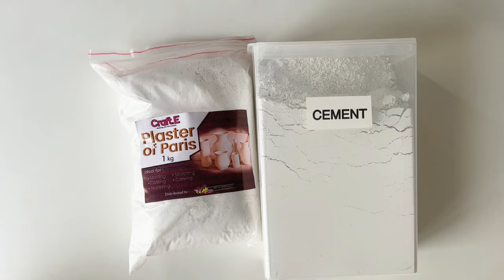Coaster project | White cement vs Plaster of Paris | Which one is better?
Hi everyone. Today I'm going to compare between white cement and plaster of paris for my coaster project. Can i replace white cement with plaster of paris? Please watch the video.

[UPDATE] - I have tried several test on this plaster and it break even if the correct ratio. I tried to mix with cement and it ain't worked either. At the end I found out that the quality of this plaster is superb low quality (from the review). I have changed to another brand and it worked fine now.

Music credit to:

[출처] 20220228 Pray|작성자 Oneul

[출처] 20220223 Hot Chocolate|작성자 Oneul

[출처] 20220209  Hazelnut Cheesecake|작성자 Oneul